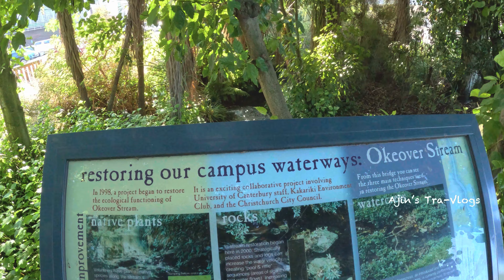New Zealand Wind, Rain and 7°C Cold during Summer Season ! Umbrella or Rain Coat, Which is better?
The seasons in New Zealand
Spring – September to November.
Summer – December to February.
Autumn – March to May.
Winter – June to August.